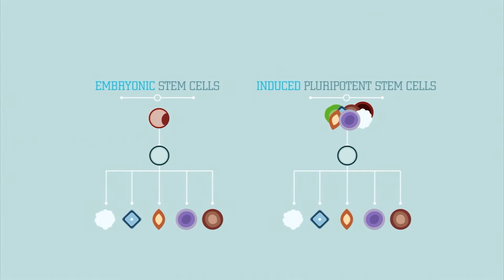Baby Skin Cells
Baby Skin Cells, Stem Cells, Nanofat or growth factor is the most advanced and recent treatment for cell rejuvenation that gives a baby skin appearance.
Fat is harvested from specific body parts. A blood sample is taken and deposited in a specific PRP gel tube. Using a new advanced technology, the patients’ stem cells and growth factors are collected from the fat and blood. Hyaluronic acid and collagen are added to the mixture and the final Baby Skin Cells solution is injected in specific face and body parts.